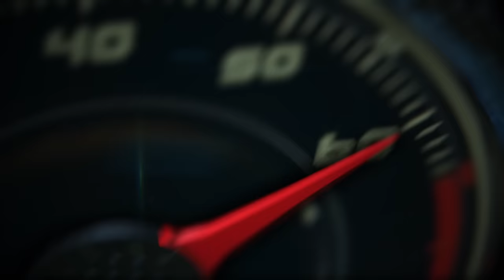2016 Hyundai Tucson first look on the road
Hyundai’s all-new 2016 Tucson compact crossover offers an unmatched combination of a modern design, enhanced driving dynamics, increased utility and the latest in safety and entertainment technologies, all with a starting price of $22,700. Hitting dealers later this month, the Tucson is ideally suited for today’s crossover buyers who are demanding a vehicle solution that fits seamlessly into their busy lifestyles.